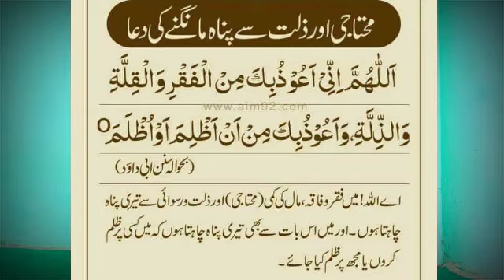faqr mohtaji zilat na da backido wazifa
Qari Rahmat ullah Madani
mahi
jado
J
jnnat